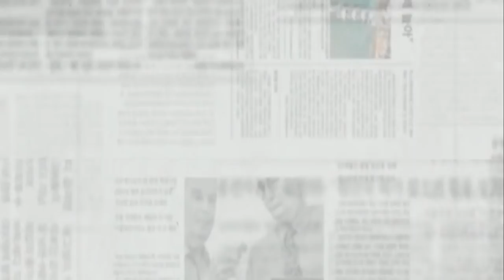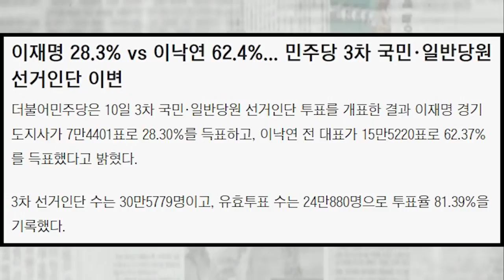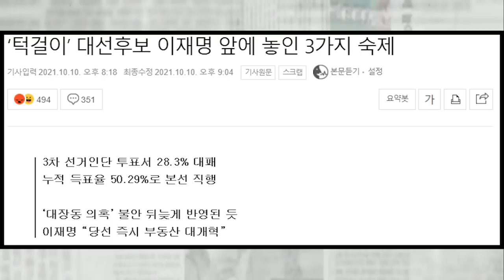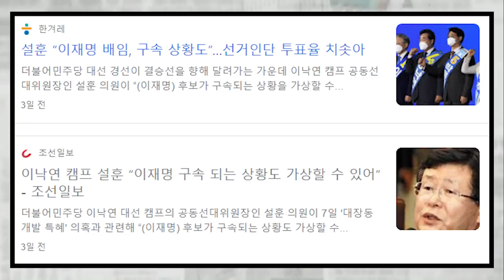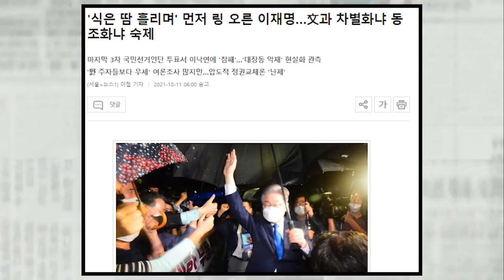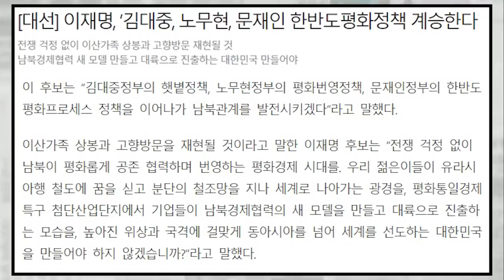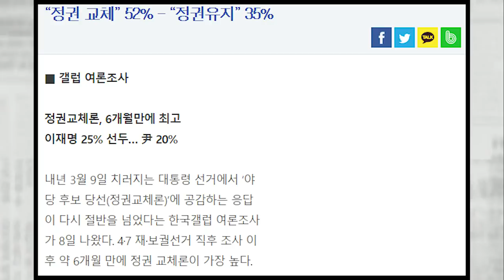대세론 박살난 ‘턱걸이’ 대선후보 이재명 앞에 놓인 3가지 숙제..